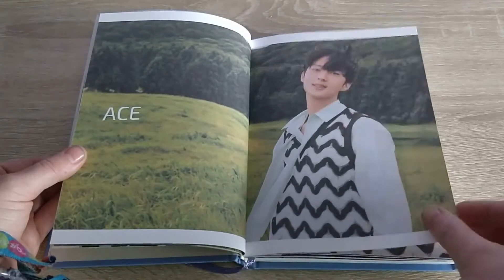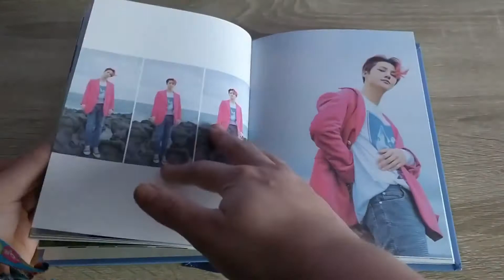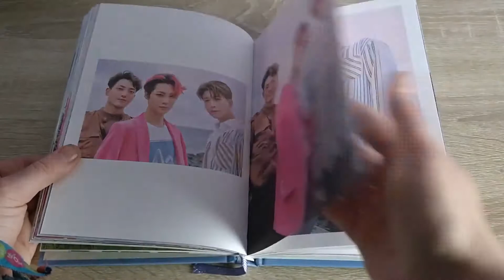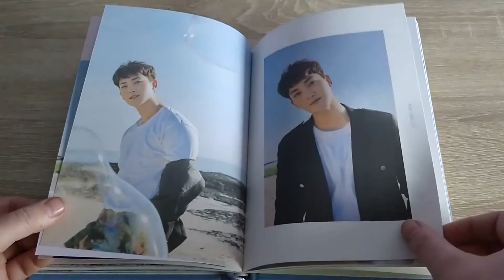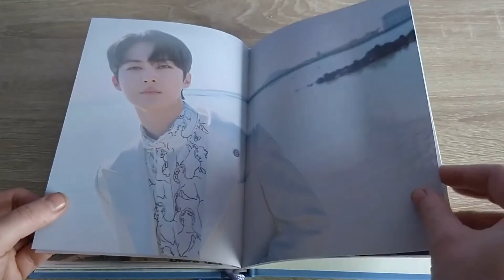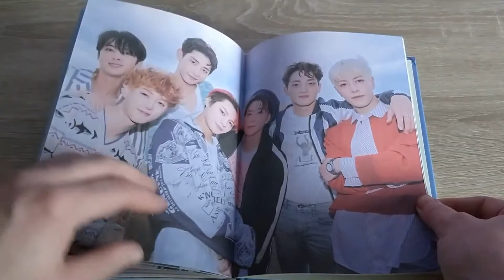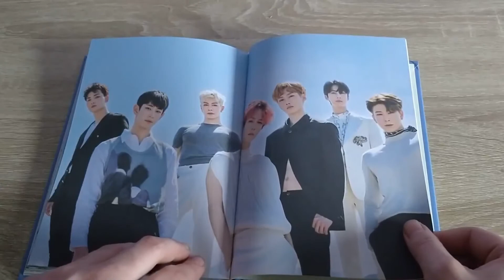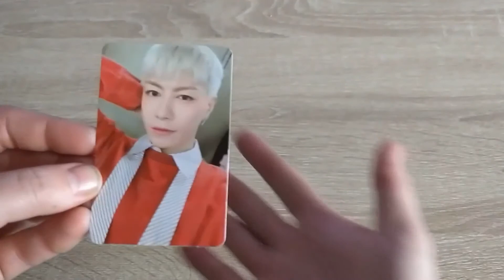VAV The 6th Mini Album 'Made For Two' | Album Unboxing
VAV finally made a comeback after such a long time! Its quite different from Poison and Thrilla Killa, but a very welcome change~

VAV
The 6th Mini Album: Made For Two
Includes:
 - 120p Photobook
 - Photocard (1 Out Of 7)
 - Polaroid (1 Out Of 7)